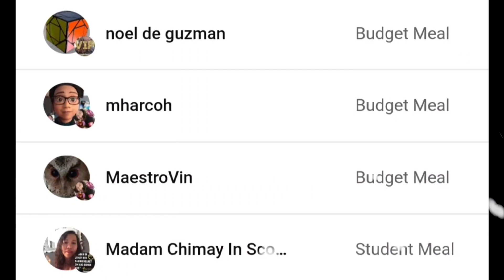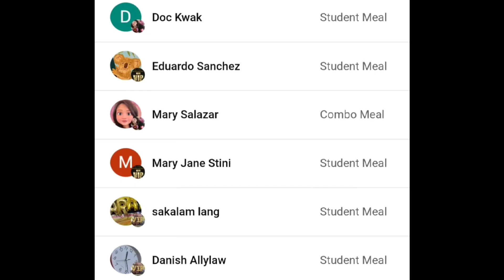UPDATE: ANGAT BUHAY NGO WITH ATTY. LENI ROBREDO